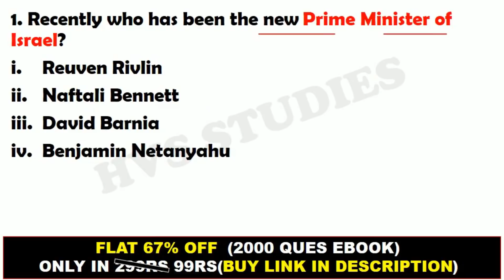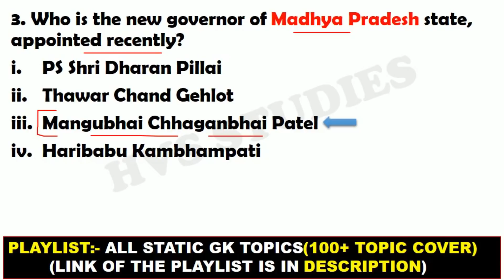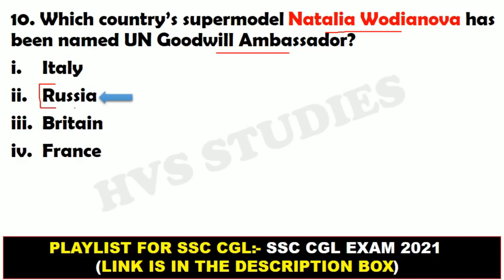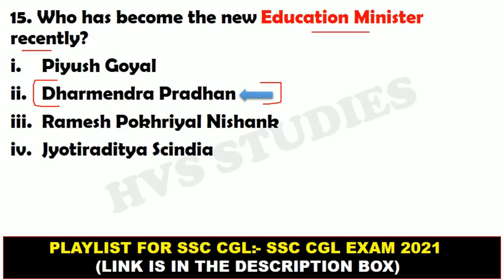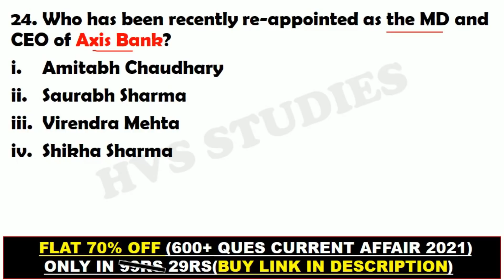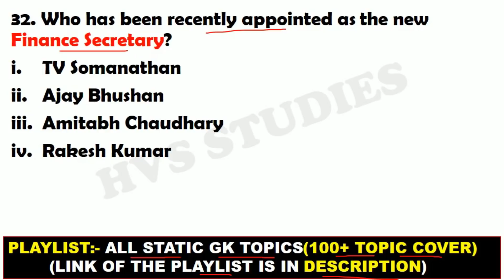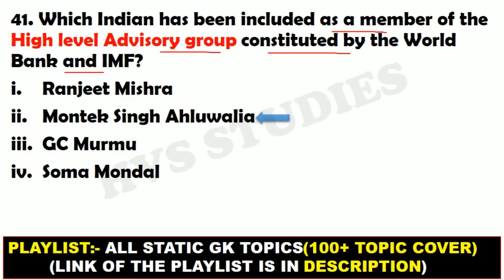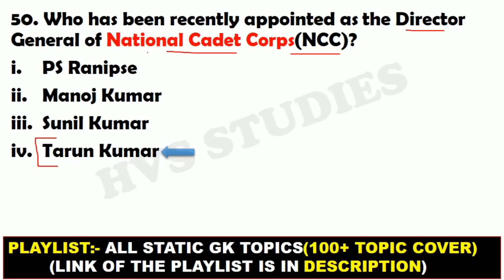New Appointments in India 2021 | Current Affairs 2021 | Present Heads in India 2021 | Gk Trick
Highly Important Questions for your Exams To Score Good Marks-

Additional Tags-
Present Governors in India
President
Governors
Ceo
MD
Director Generals
Chief Economic Advisor
Highcourt Judges in India
Airport Authority of India
Indian Banks Association
NIA
Security Exchange Board of India
14th Finance Commission
15th Finance Commission
Reserve Bank of India
RBI
IMF
International Monetary Fund
Home Secretary of India
BCCI
Board for Cricket Control in India
Cabinet Secretary of India
SSC
Staff Selection Commission
UIDAI
Unique Identification Authority of India
General Secretary of Rajya Sabha
"new appointment in india 2021 pdf"
"new appointments in india 2021"
"new appointments 2021 in hindi"
"list of new appointments in india 2021 pdf download"
"new appointments 2021 pdf"
"important appointments in 2020 for ssc"
"new appointments in india 2020 pdf download"
"important appointments 2021"
"cogic new appointments 2021"
"salvation army new appointments 2021"
"new bishop appointments 2021"
"new ministerial appointments 2021"
"new qc appointments 2021"
"new judicial appointments ireland 2021"
"new appointments in kenya today 2021"
"new government appointments 2021"
"new cogic appointments 2021"
"new sandf appointments 2021"
"larsgess scheme appointments latest news 2021"
"greater new jersey annual conference appointments 2021"